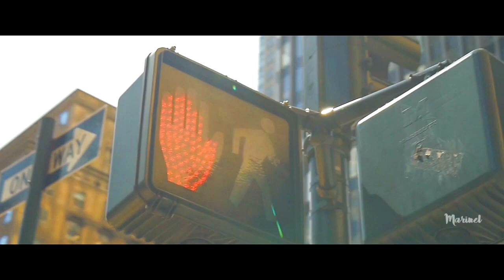twocolors & Safri Duo - Cynical (Jason Parker Remix)